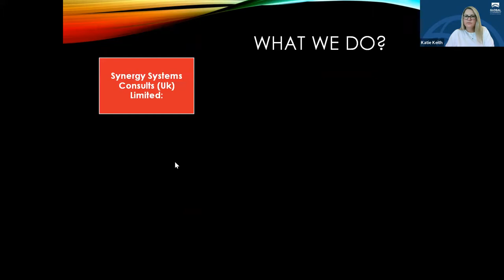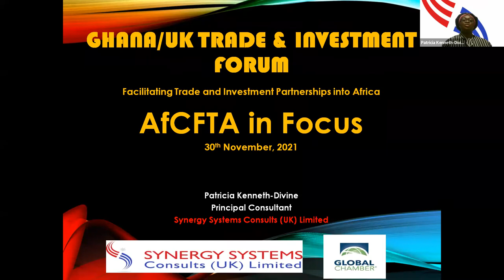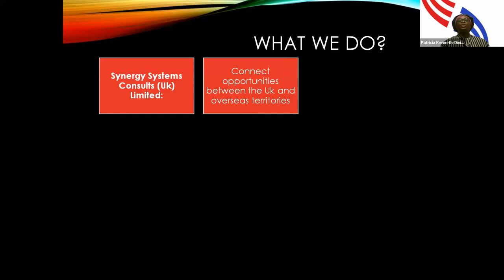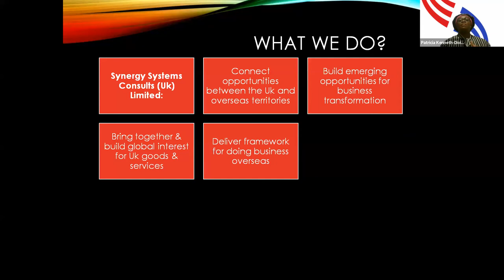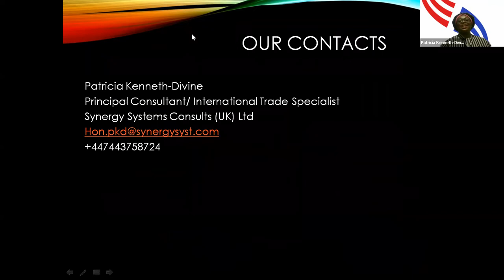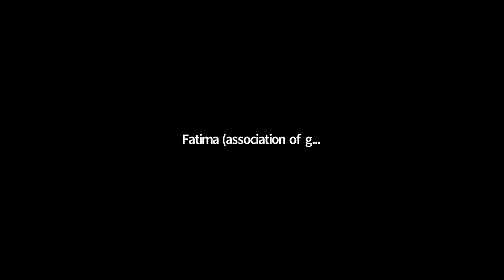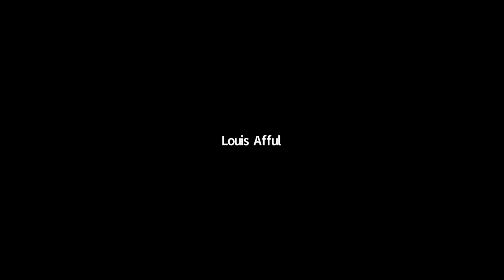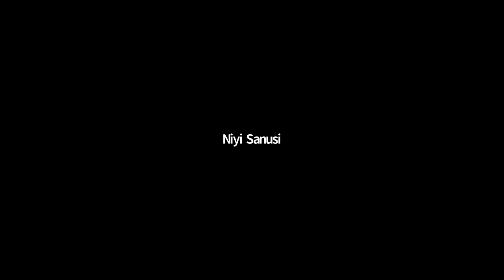Globinar Ghana/UK Trade and Investment Opportunity Growth Forum – AfCFTA in Focus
This conference showcases and discuss the Trade and Investment opportunities between Ghana and the UK and highlight the potential opportunities and prospects for UK investors.

The main objective of the conference is to explore how Ghana can benefit from Foreign Direct Investment from the UK under the AfCFTA Agreement while analyzing the impact of such collaboration on economic growth.

Speakers

Hon. Patricia Kenneth Divine - Director International Centre for Protocol and Diplomacy AND Advisory Board Member at IORMA

Antonio Tombanane - Managing Director at GBIT Recruitment Ltd

Louis Yaw Afful - Trade Practitioner and the Executive Director of AfCFTA.

David Ofosu-Dorte Senior Partner – AB & David Africa.